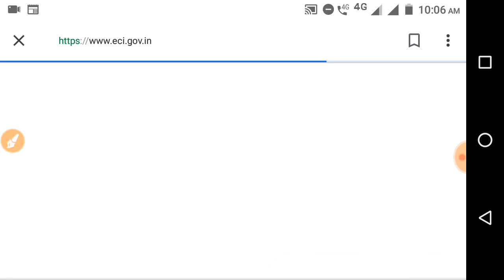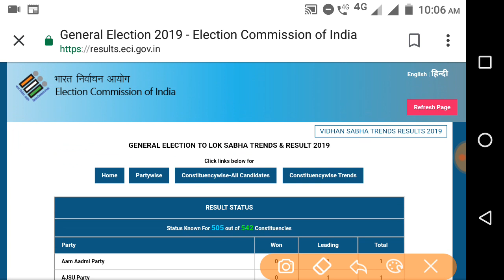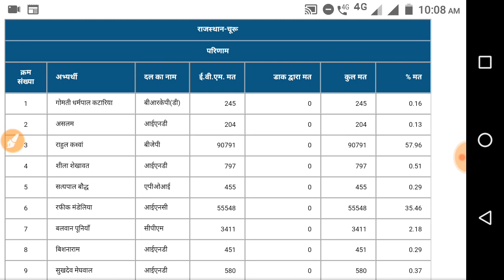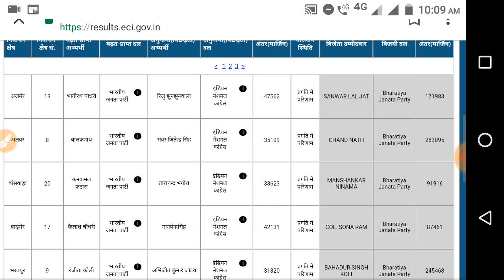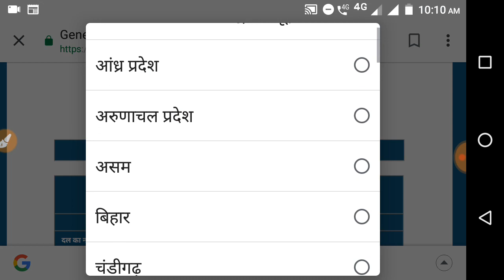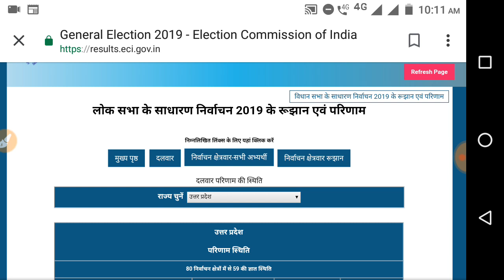Lokshabha Election Result 2019,किस सीट पर किस प्रत्याशी को मिले कितने वोट👇👇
लोकसभा चुनाव का नतीजा देखे सीधे इस लिंक से , देखे किस प्रत्याशी को मिले कितने वोट कौनसा प्रत्याशी है कितने वोट आगे ,किस सीट पर जीत रही है कौनसी पार्टी👇👇